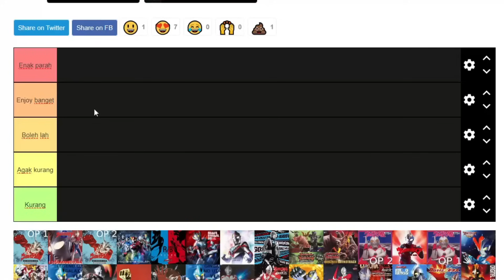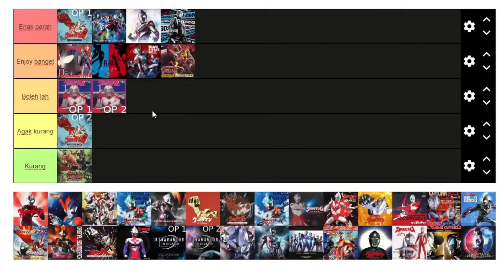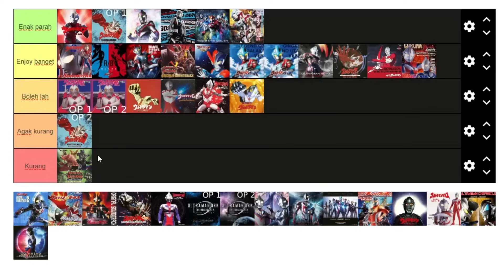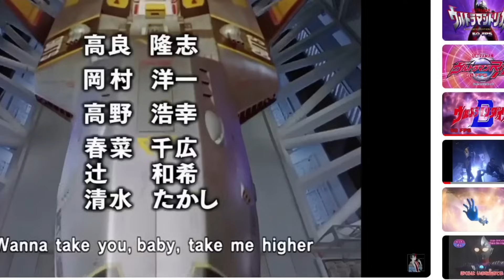MANA YANG TERBAIK? SEMUA OPENING ULTRAMAN